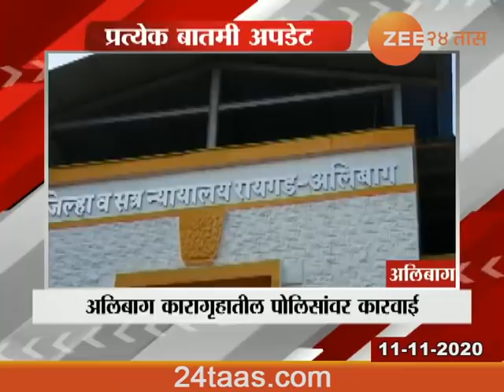5 Minute 25 Batmi | 11 November 2020